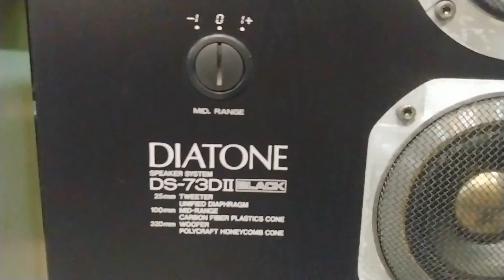Diaton DS-73Dii bass 32cm như vừa khui thùng. Giá 8tr5